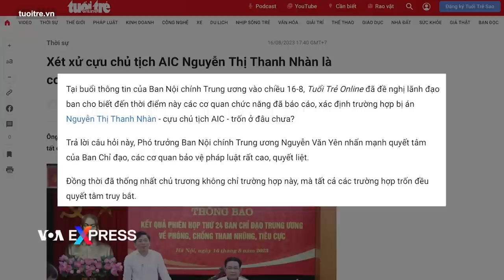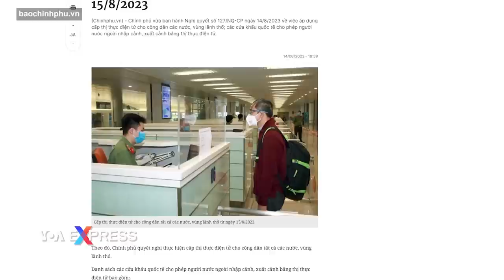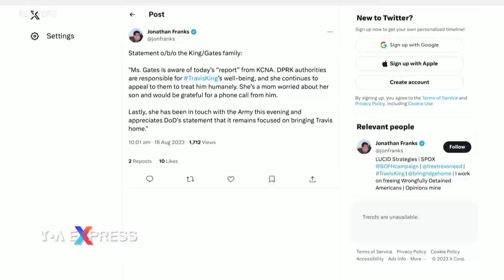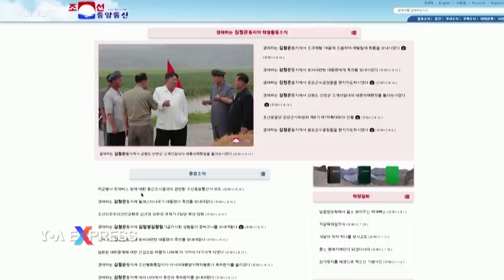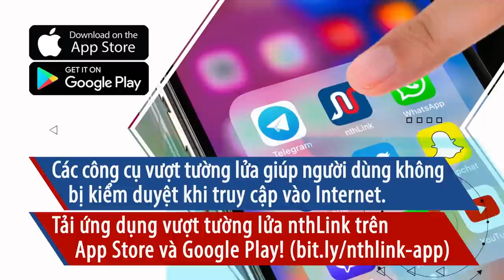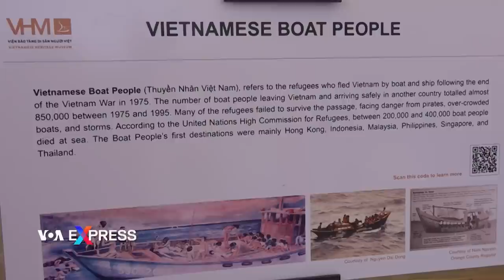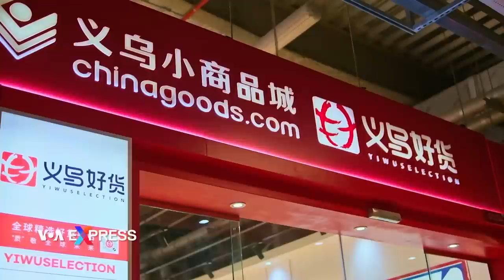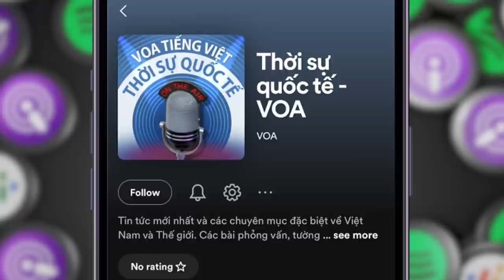Việt Nam tỏ quyết tâm dẫn độ bà Nguyễn Thị Thanh Nhàn | Truyền hình VOA 17/8/23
0:00 Thời sự Việt Nam:

0:48 Việt Nam tỏ quyết tâm dẫn độ bà Nguyễn Thị Thanh Nhàn
2:27 Bộ trưởng Nông nghiệp nói Việt Nam xuất khẩu 7 triệu - 8 triệu tấn gạo năm nay
3:51 Đài Loan hoan nghênh Việt Nam cấp e-visa cho công dân của đảo quốc này

Tin thế giới:

9:08 Quân đội Ukraine công bố đoạn phim chiếm lại làng Urozhaine trọng yếu ở miền đông nam
10:30 Litva đóng hai cửa khẩu biên giới với Belarus
11:49 Mẹ của Travis King lo cho sự an toàn của con ở Triều Tiên
12:41 Anh thắng chủ nhà Úc để vào tranh chung kết World Cup Bóng đá Nữ lần đầu tiên
13:45 Tàu vũ trụ Luna-25 của Nga bay vào quỹ đạo mặt trăng

Phóng sự:

6:15 Lớp học của ‘Gia sư áo xanh’
15:09 Chiếc hải bàn kỳ diệu
18:17 Người Việt hải ngoại duy trì các sinh hoạt văn hoá thế nào?
21:44 Khảo sát: thanh niên Ả Rập thay đổi quan điểm về Trung Quốc và Mỹ
24:58 Tính chân thực và sức thu hút quan trọng đối với các ứng cử viên tổng thống Hoa Kỳ

27:54 Chương trình Học tiếng Anh của Đài VOA

Các lãnh đạo phòng chống tham nhũng của Việt Nam hôm 16/8 khẳng định quyết tâm “dẫn độ bằng được” các đối tượng bỏ trốn như bà Nguyễn Thị Thanh Nhàn về nước, ngay cả trong trường hợp Việt Nam chưa ký hiệp định hỗ trợ tư pháp với quốc gia mà đối tượng đó đang cư trú.

Việt Nam có 7 triệu đến 8 triệu tấn gạo để xuất khẩu trong năm nay, sau khi dự trữ đủ cho an ninh lương thực quốc gia, theo Bộ trưởng Nông nghiệp và Phát triển Nông thôn Lê Minh Hoan cho biết hôm 15/8.

Bộ Ngoại giao Đài Loan vừa hoan nghênh quyết định của Việt Nam mở ra chương trình cấp thị thực điện tử (e-visa) cho khách du lịch nước ngoài, trong đó có du khách Đài Loan, theo Focus Taiwan.

Quân đội Ukraine ngày 16/8 công bố đoạn phim cho thấy các binh sĩ của họ đã chiếm lại làng Urozhaine, ở phía đông nam, từ tay quân Nga sau khi Thứ trưởng Quốc phòng Hanna Maliar cho biết các lực lượng Ukraine đã tiến đến gần ngôi làng này.

Litva ngày 16/8 cho biết họ sẽ đóng cửa hai trong số sáu cửa khẩu biên giới với Belarus vì “môi trường địa chính trị ngày càng trở nên đe dọa”, Thứ trưởng Bộ Giao thông Vận tải Agne Vaiciukeviciute phát biểu trước hội đồng bộ trưởng, chỉ vài tuần sau vụ Tập đoàn lính đánh thuê Wagner của Nga đến tá túc ở nước láng giềng.

Mẹ của quân nhân Hoa Kỳ Travis King lo lắng về sự an toàn của con, phát ngôn viên của gia đình ông King cho biết trên nền tảng mạng xã hội X vào ngày 16/8.

Đội tuyển Anh lần đầu tiên giành quyền vào chung kết Giải vô địch bóng đá nữ thế giới bằng chiến thắng 3-1 trước chủ nhà Úc hôm 16/8, làm tan nát trái tim của nước chủ nhà để tiến vào tranh ngôi vô địch với Tây Ban Nha.

Phi thuyền của Nga đã bay vào quỹ đạo của mặt trăng ngày 16/8, một bước quan trọng hướng tới tham vọng của nước này là trở thành nước đầu tiên đáp phi thuyền xuống cực nam của mặt trăng để tìm kiếm nước đóng băng.